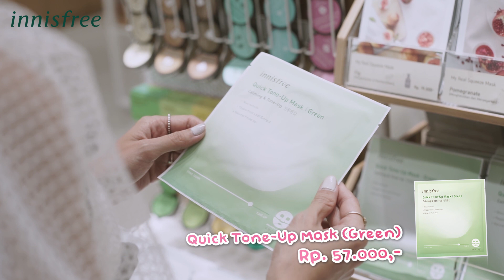10 Rekomendasi Produk innisfree | Hellua - Thelipstickmafiaaa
Kali ini Hellua jalan-jalan ke salah satu store innisfree dan share 10 produk favorit versi dia. Yuk liat keseruannya!